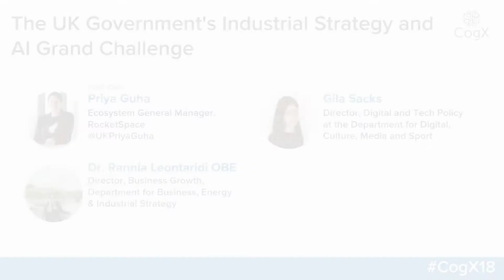CogX 2018 - The UK Government's Industrial Strategy and AI Grand Challenge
"Hosted by Priya Guha, Ecosystem General Manager, RocketSpace

Gila Sacks, Director, Digital and Tech Policy at the Department for Digital, Culture, Media and Sport